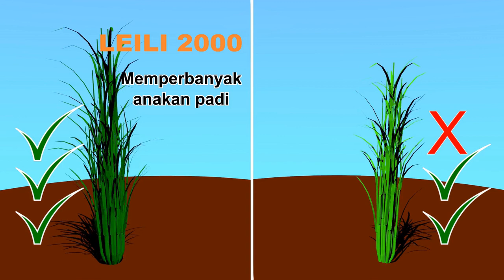RESEP MANJUR NUTRISI LENGKAP, AGAR TANAMAN SEHAT !!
Leili 2000 adalah Nutrisi pelindung tanaman yang terbuat dari ekstrak rumput laut yang diformulasikan dengan unsur mikro yang siap diserap oleh tanaman

Nutrisi Pelindung Tanaman Anorganik NPK

Bahan Aktif : Ekstrak Rumput Laut Yang Dilengkapi Dengan Unsur Makro dan Mikro

Bentuk Formulasi : Liquid (Cairan)

Warna : Hitam Kehijauan

Toksisitas : Tidak berbahaya

KEUNGGULAN PRODUK

1.   Kaya akan unsur hara mikro yang siap diserap oleh tanaman
2.   Memperbaiki kekurangan unsur hara mikro dengan cepat
3.   Meningkatkan perkembangan dan pertumbuhan tunas & akar
4.   Memperkuat kemampuan tanaman terhadap stress dan penyakit
5.   Meningkatkan pembuahan
6.   Mencegah kerontokan bunga dan buah
7.   Meningkatkan kualitas dan penampilan buah
8.   Meningkatkan ketahanan dan daya simpan
9.   Mampu menghambat perkembangbiakan bakteri dan virus
10. Mempunyai repellent/penolak hama kutu daun (Aphid sp.)
11. Mampu menyembuhkan luka dan penyakit
12. Membantu memulihkan vigor tanaman